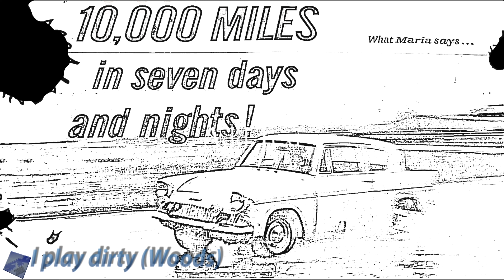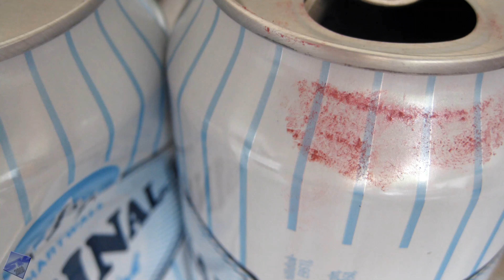Musical gift for the subscribers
Maria & Pertti Hänninen